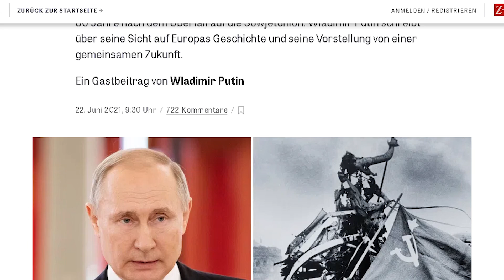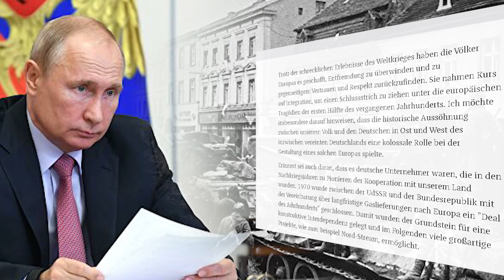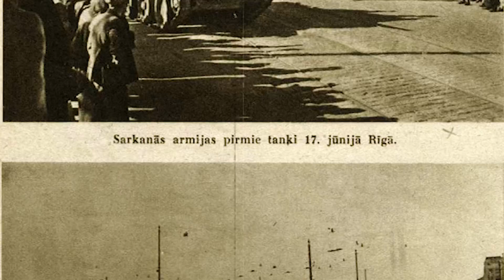Даже Песков ржет! Тупин снова опозорился со своей статьей